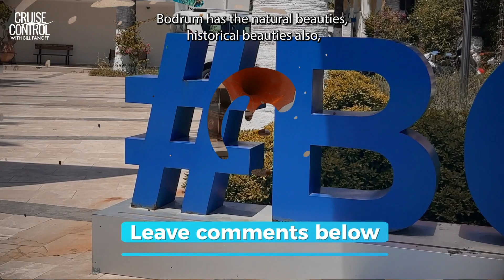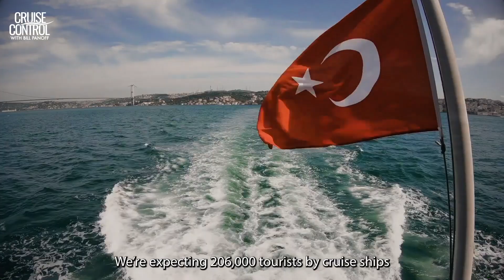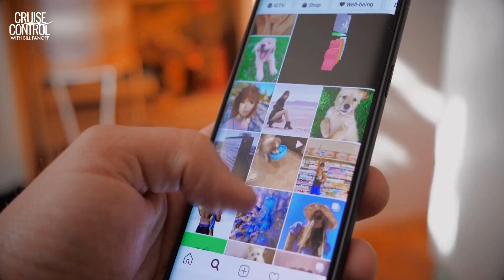Top 5 Reasons To Vacation In Bodrum Turkey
Have you ever been to Bodrum, Turkey? Located along the southwestern coastline, the city is rich in history, gorgeous scenery and authentic Turkish experiences. Mild Mediterranean weather year-round makes this part of Turkey a hotspot for visitors in search of some sun. There's also a ton of history stretching back hundreds of years and plenty of local eateries and attractions to explore. If you're traveling to Turkey in the future, check this video out and learn more about what to do in Bodrum. Turkey!